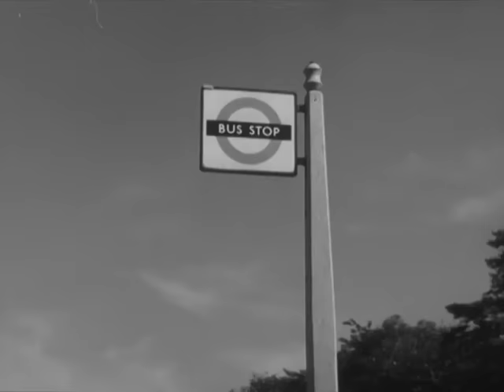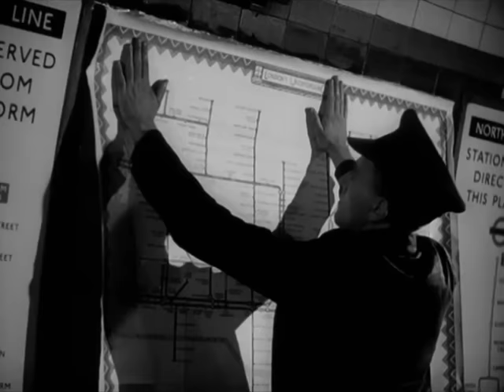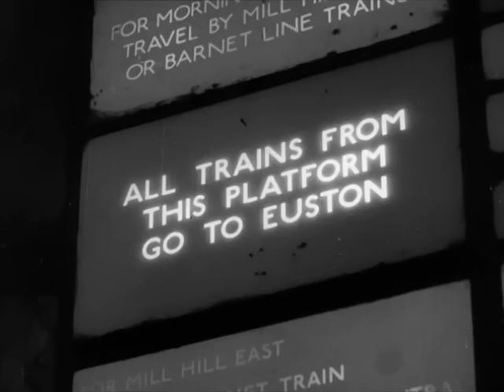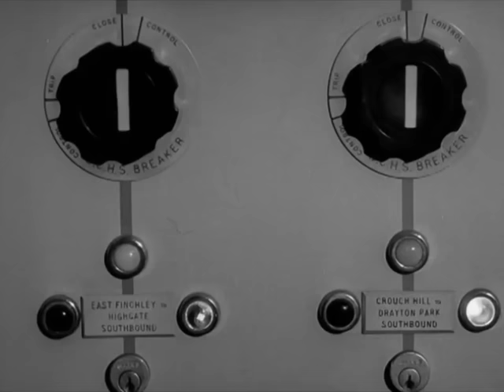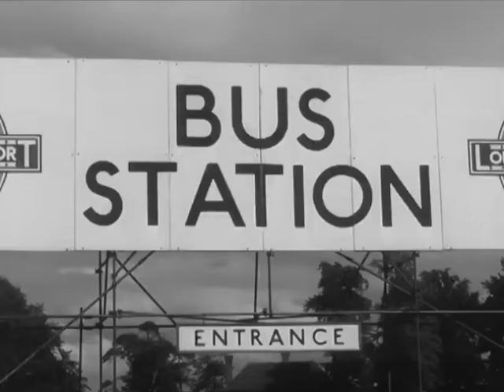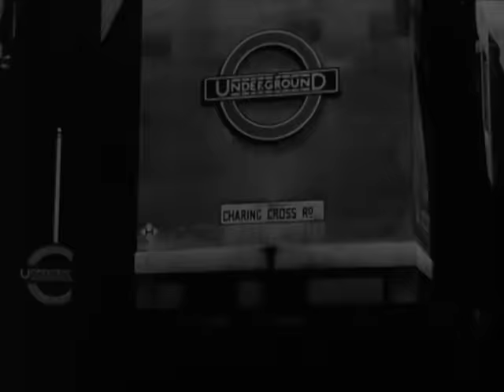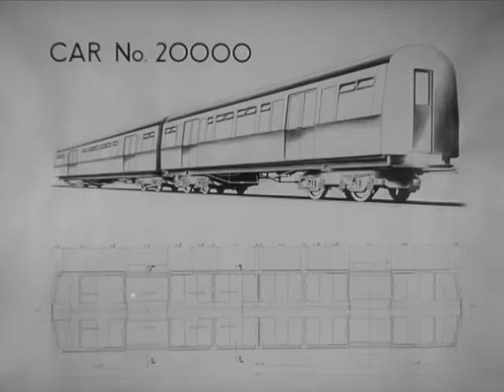Vintage transport film - Moving Millions - 1947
This vintage transport film, produced  in 1947 by the Central Office of Information, details the challenges involved in the transport of London's millions and how London Transport deals with it.